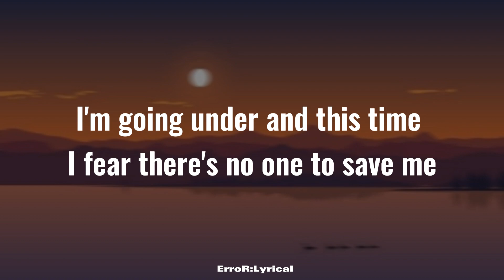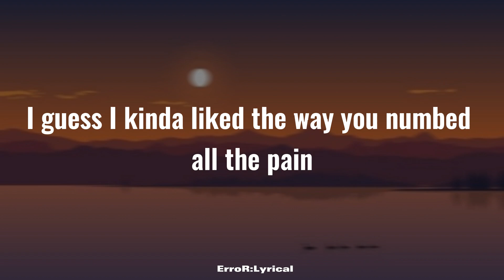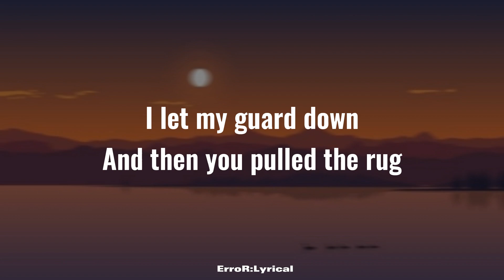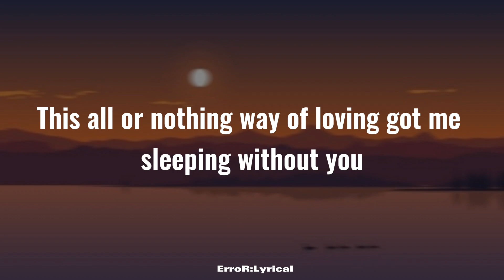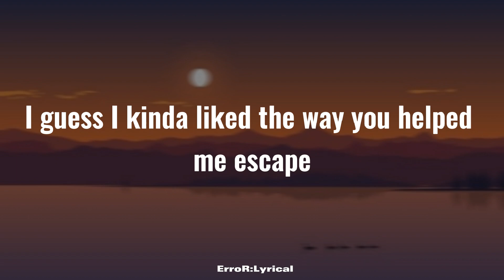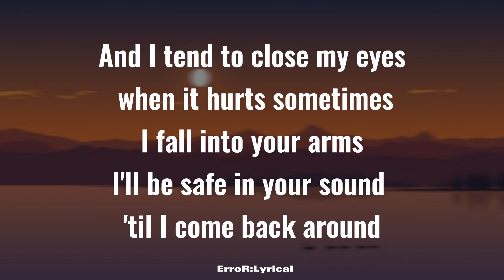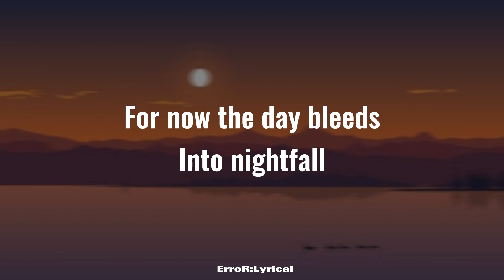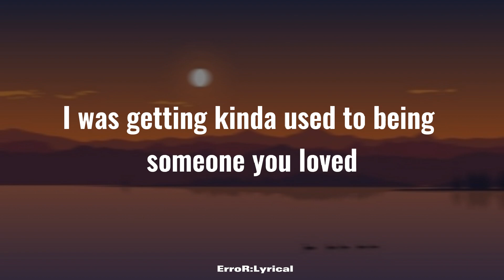Lewis Capaldi - Someone you loved(lyrics)